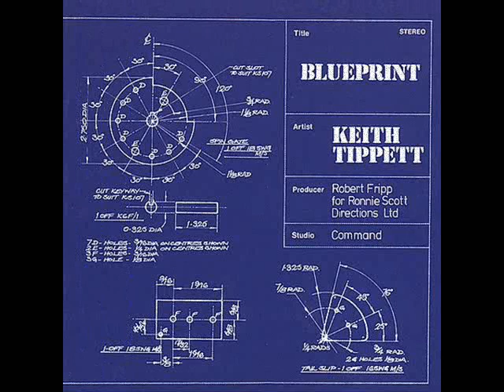Keith Tippett - Song (Blueprint)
Keith Tippett - Song
album BLUEPRINT (RCA 1972)

Keith Tippett: piano
Roy Babbington: bass
Keith Bailey: percussion

Produced by Robert Fripp

The sounds are acoustic - no electronics are involved. (Robert Fripp)
All music on this album is improvised. (Keith Tippett)